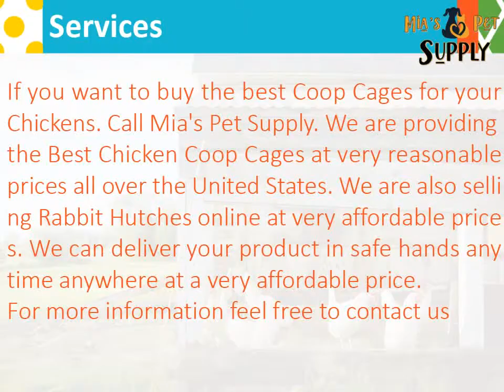Best Chicken Coop Cages & Rabbit Hutches online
Buy Rabbit Hutches & Chicken Coop Cages at very affordable prices.